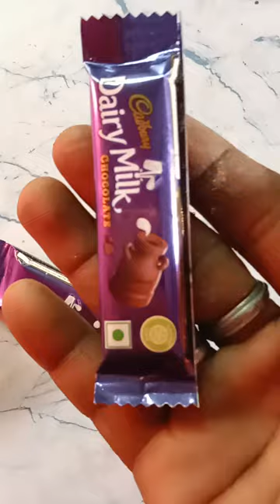dairy milk chocolate dibble packet 2 price in india for boys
dairy milk chocolate dibble packet